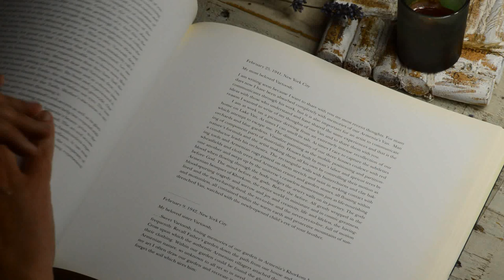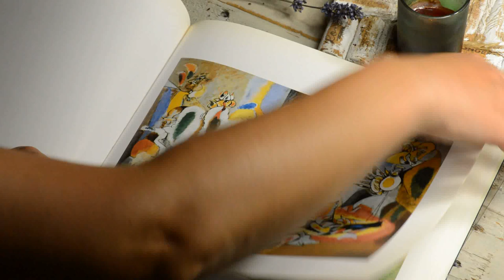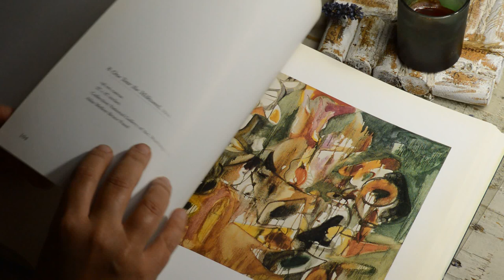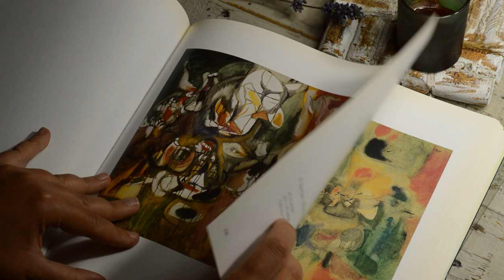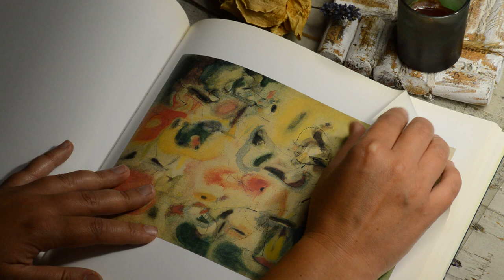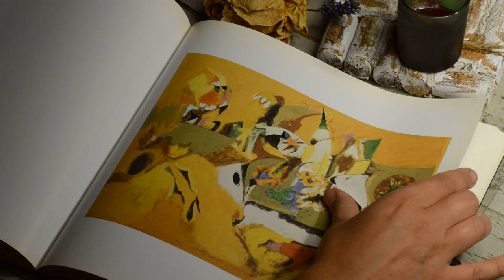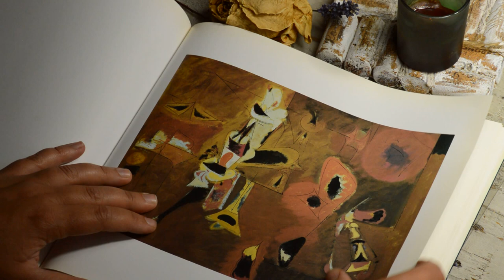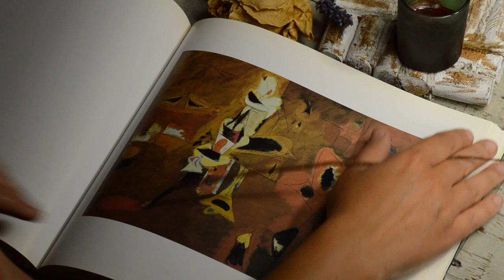Dose of art and whisper ASMR with Arshille Gorky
ASMR with the Unparalleled Master of Art Arshille Gorky. PT2
Whisper and slow page turning ASMR.